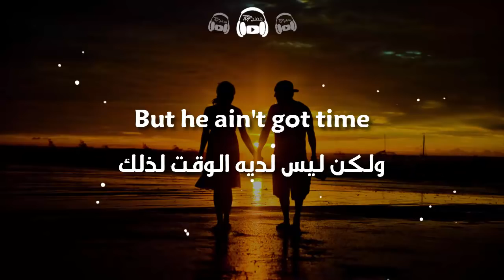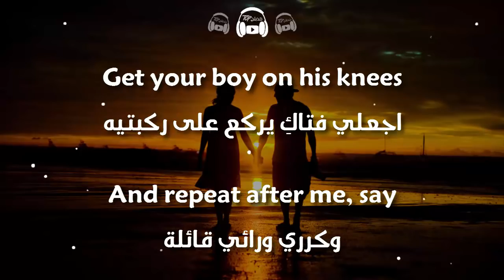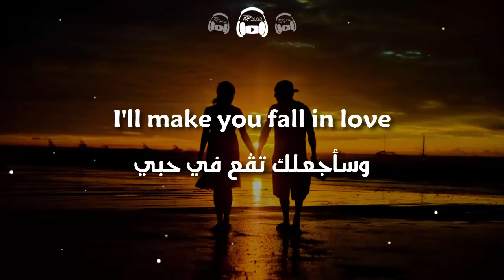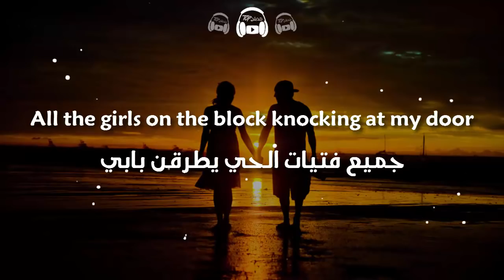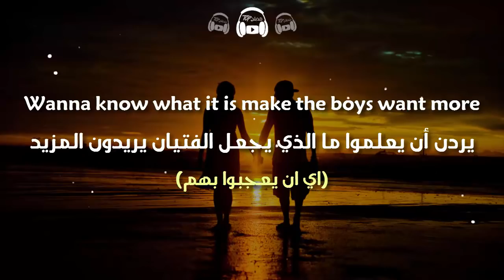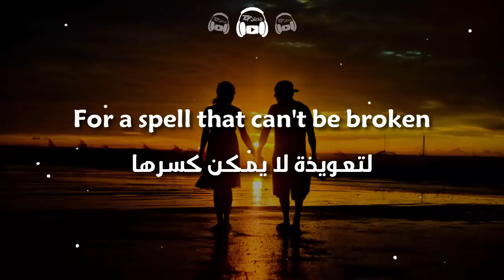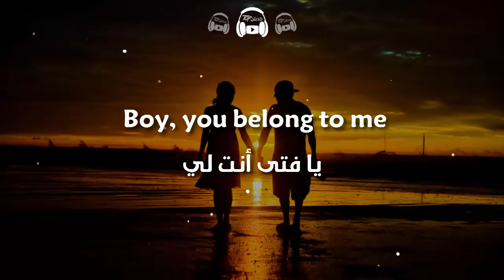Black Magic - Little Mix مترجمة عربي